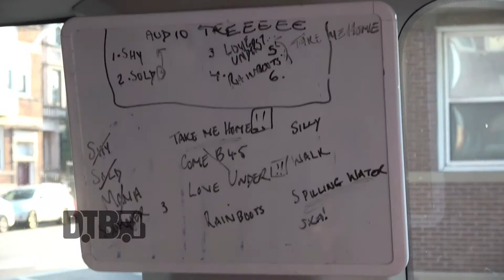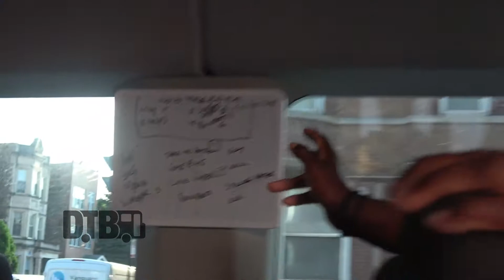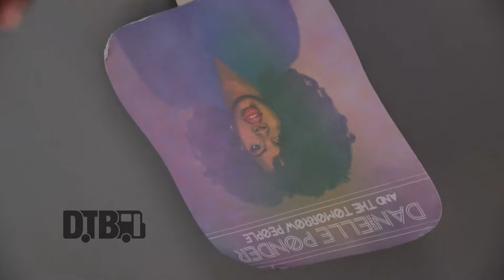The Big Takeover - BUS INVADERS Ep. 1507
On this episode of DTB’s “Bus Invaders”, we take you inside the touring vehicle of the soul/R&B band, The Big Takeover. They are currently supporting their newest single, Shy.

Information about this video:
Location - DTB HQ in Chicago, IL